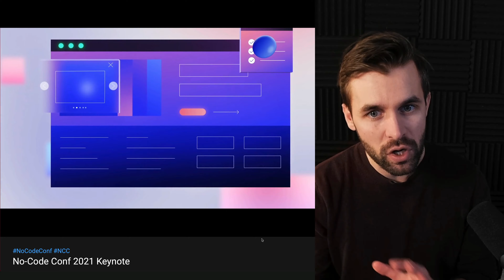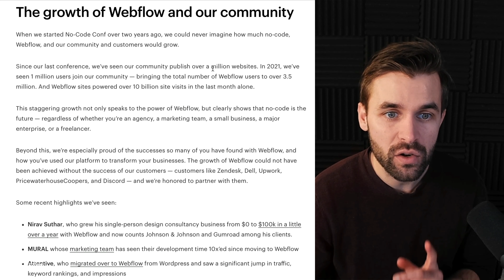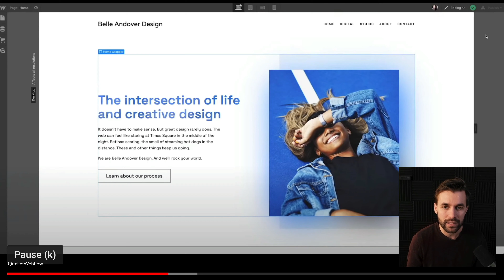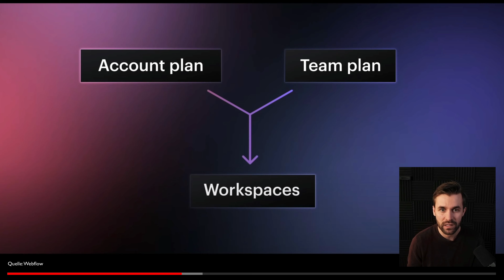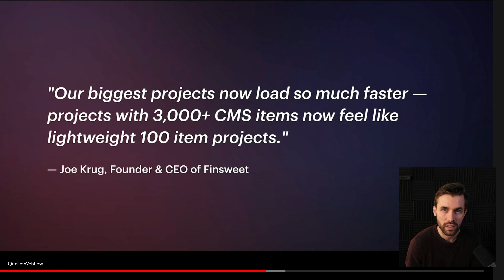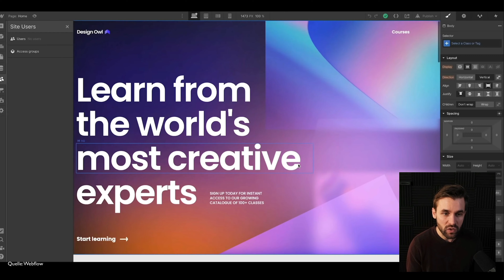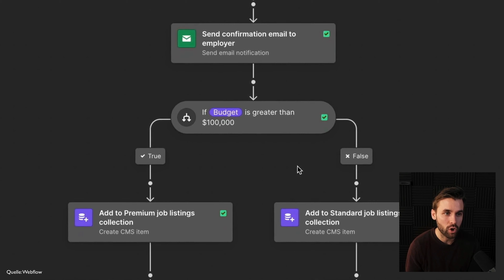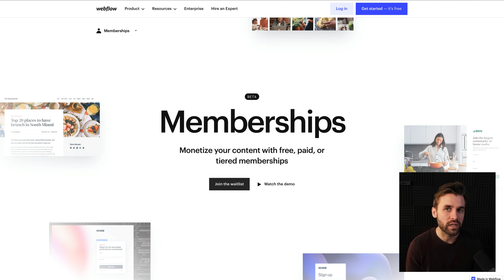Neue Webflow Funktionen für 2022 vorgestellt 😱 No-Code Conf 2021 Zusammenfassung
Webflow hat auf der diesjährigen No-Code Konferenz mehrere große neue Updates für das Jahr 2022 vorgestellt. Ich fasse für dich die wichtigsten Punkte nochmal zusammen.

Es gab Ankündigungen in den Bereichen:
- Zusammenarbeit in Teams
- Webflow Designer Updates
- CMS Performance
- Mitgliederbereiche und Logins
- Business Logic (komplett neu!)

Nutze die Kapitelmarken um zu den einzelnen Themen zu springen!

// TIMESTAMPS

00:00 – Intro
00:50 – Die Grundlage von Software Entwicklung
02:58 – Zahlen: Wie groß ist Webflow mittlerweile
04:17 – Zusammenarbeit, Teams und Rollen vergeben
06:49 – Jeder Account-Plan kann Teams anlegen
07:18 – Kommentarfunktion für Teams im Webflow Designer
07:23 – Designer Update: Blending Modes
08:09 – Designer Update: Backdrop Filter
08:53 – Beispiele der neuen Effekte
09:31 – CMS Performance Updates
11:10 – Login Funktionalität
13:42 – Logic in Webflow
16:05 – Preisstruktur Anpassungen fehlen
17:08 – Logic und Datenschutz